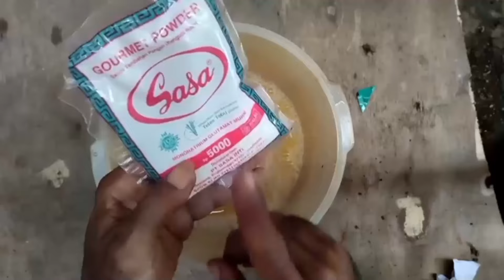Pemupukan Fase Generatif Makin Brutal Buah nya sampe Tiada Sela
Assalamualaikum
Di video saya ini mau menjelaskan proses gimana caranya bikin pupuk organik cair perangsang bunga dan berbuah lebat untuk semua tanaman hanya pake telur micin garam npk 16 16 16 kecap sistem pengocoran vase generatif
Selamat menonton sampe habis ya guys biar gk gagal fokus
Semoga bermanfaat
Terimakasih